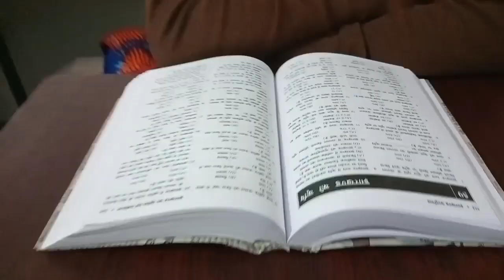Life of Govt job aspirants # Hajaribag # Jharkhand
This is a vllogging channel.